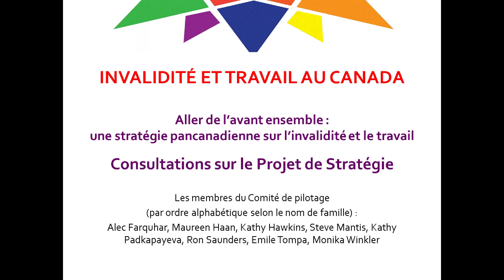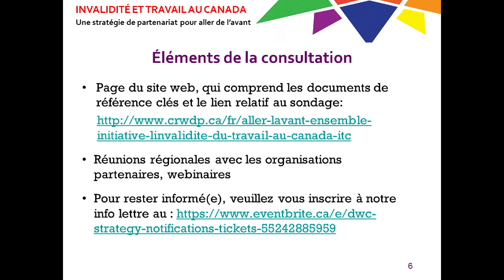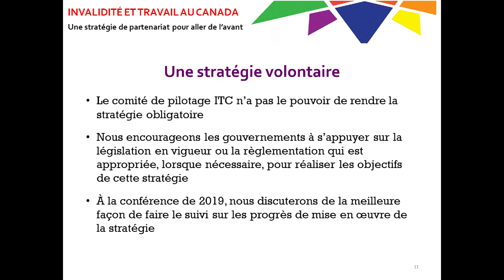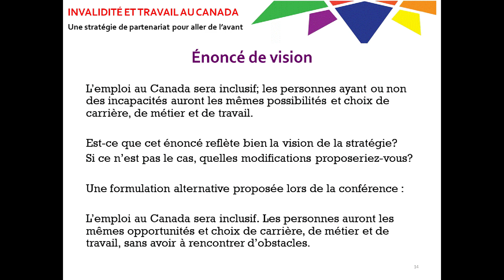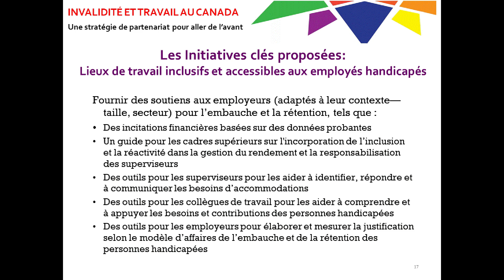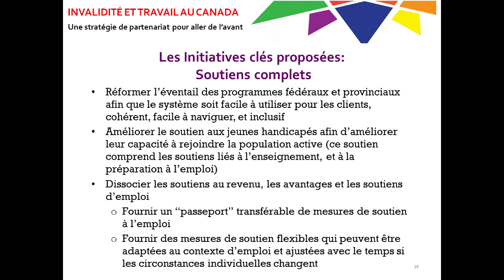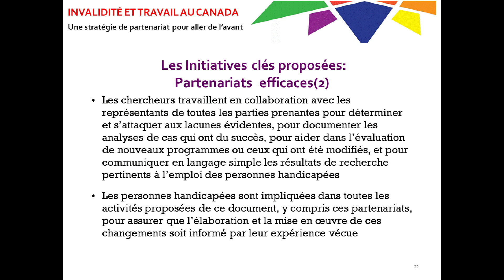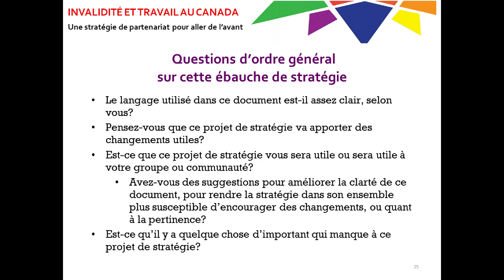Petite vidéo de présentation de la stratégie pancanadienne sur l’invalidité et le travail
Pour rester informé(e), veuillez vous inscrire à notre info lettre au